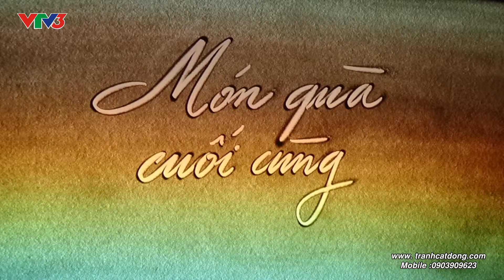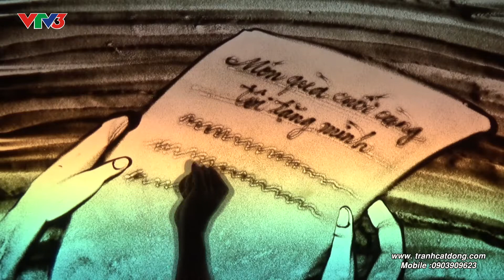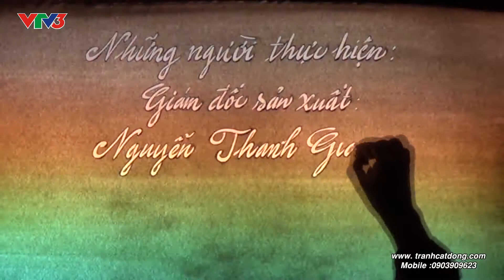Tranh cát : Món quà cuối cùng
Nhìn di ảnh ông trên bàn thờ, bà không cầm được nước mắt, hôm nay là kỉ niệm 40 năm ngày cưới của ông bà.Ngày này của những năm trước, bà luôn có ông ở bên cạnh.
Bà nhớ lại ngày này 40 năm trước, đó là ngày đầu tiên bà về làm vợ ông. Nhà ông nghèo, chẳng có đồ cưới cao sang, thế nhưng lấy ông bà vẫn rất hạnh phúc, bởi ông bà rất thương yêu nhau.
“Kinh koong, kinh koong”… tiếng chuông cửa làm bà giật mình khỏi dòng suy nghĩ. Bà đoán chắc các con, các cháu đã trở về để kỷ niệm ngày cưới của bố mẹ.
Bà mở cửa, đó là một cậu thanh niên trẻ.
“Dạ, cháu chào Bác, cháu là nhân viên chuyển quà. Có người gửi cho bác bó hoa và gói quà này.”– Cậu ta trao cho bà tờ giấy kí xác nhận và bó hoa cùng gói quà.
Bà hơi ngạc nhiên, ai tặng quà cho bà nhỉ.Bà không thấy có thông tin của người gửi.Ai là người biết bà rất thích hoa lưu ly tím nhỉ.Chắc hẳn phải là người quen rồi, hay là các con bà muốn gây bất ngờ cho mẹ.
Bà vào nhà, mở gói quà ra, đó là một cuốn album ảnh.
Trang đầu tiên của cuốn album không có ảnh, chỉ có một bức thư viết tay.Mắt bà nhòe đi khi nhìn thấy những nét chữ rất quen thuộc, đó là nét chữ của ông.
“Món quà cuối cùng tôi tặng mình!
Tôi biết tôi không còn sống được bao lâu nữa nên đã chuẩn bị món quà này tặng mình,. Chắc khi mình nhận được nó thì tôi đã đi xa rồi và mình đang rất cô đơn phải không?
Bà nhìn sang trang bên cạnh, đó là bức ảnh cưới đen trắng của hai ông bà.. Bên dưới bức ảnh là dòng chữ của ông: “ Tôi chẳng có lễ vật tặng mình, mình lấy tôi thiệt thòi nhiều quá. Ngày ấy tôi đã nghĩ, cuộc đời này tôi nợ mình.” Bà vuốt ve khuôn mặt đã mờ của chàng trai trẻ trong ảnh thì thầm: “Cuộc đời ông là món quà lớn nhất với tôi rồi”.
Trang thứ hai của album là ảnh ông bà và con gái lớn. Đó là khi con gái tròn 1 tuổi. “Mình vẫn thường đùa, lấy tôi mình lãi nhất là đứa con, đó chính là con gái của chúng ta..”. Mắt bà nhòa đi khi nghĩ đến lần đầu tiên được làm mẹ.Bà vẫn nhớ vẻ mặt ông lúc ấy, khi đó ông đã khóc, những giọt nước mắt của người đàn ông lần đầu được làm bố.
Trang tiếp theo là cậu con trai thứ hai của ông bà khi cậu bé được 5 tuổi. “Mình có nhớ bức ảnh này chụp khi nào không? Khi con trai chúng ta được 5 tuổi nhỉ.” Bà còn nhớ, khi con trai được 5 tuổi, ông vừa khỏi bệnh, thằng bé cứ đòi được chụp hình, trước đó cả mấy tháng nó đã năn nỉ đòi ông bà cho đi chụp ảnh. Vậy mà hôm đó bà không có một đồng nào trong túi. Nhìn chồng vẫn còn bơ phờ sau trận ốm, nhìn đứa con nước mắt ngắn nước mắt dài khóc lóc trên giường mà trái tim người mẹ của bà đau nhói. Vậy là bà mang mảnh vải ông tặng đem bán lấy tiền. Đó là món quà đầu tiên ông tặng cho bà, vậy nên bà không nỡ may áo, chỉ cất trong một chiếc hộp nhỏ để làm kỉ niệm.
Trang tiếp theo là ảnh cưới con gái.
“Ngày cưới con gái cũng là lần đầu tiên tôi và mình tổ chức kỉ niệm ngày cưới. Lúc đó mình nói mình già rồi, nhưng với tôi mình chẳng bao giờ già đâu.Tôi là người đàn ông hạnh phúc nhất trên đời này mình ạ”.
Trang cuối cùng, đó là bức ảnh bà thời còn trẻ.
“Mình biết không, người con gái này, tôi nợ cô ấy cả cuộc đời.Cô ấy không chê tôi nghèo, từ bỏ cuộc sống khá giả để lấy tôi.Lấy tôi, cô ấy đã vất vả cả đời chăm sóc ba bố con tôi, chăm sóc cái gia đình nhỏ ấm cúng của tôi.Tôi biết thời gian của tôi trên cõi đời này không còn nhiều, nhưng tôi luôn muốn nói với cô ấy rằng cuộc sống đã rất ưu ái tôi khi tôi có được cô ấy làm vợ. Điều duy nhất tôi hối tiếc là không đi cùng cô ấy thêm một quãng đường đời nữa… Đọc đến đây, đừng buồn, đừng khóc mình nhé.Tôi vẫn luôn ở bên cạnh mình thôi. Tôi yêu mình!”.
Bà gấp cuốn album lại, nhẹ nhàng đặt nó vào chiếc hộp gỗ đựng những món quà ông tặng. Bà nhìn lên di ảnh của ông, khẽ thì thầm: “Cuộc đời mình là món quà ý nghĩa nhất mình dành tặng tôi rồi. Tôi sẽ không khóc, không buồn nữa đâu. Mình yên tâm nhé!”. Bà tin những điều ông nói, bà tin rằng ông vẫn luôn dõi theo bà, và bà sẽ không còn cô đơn.